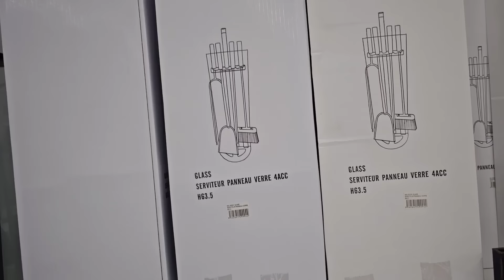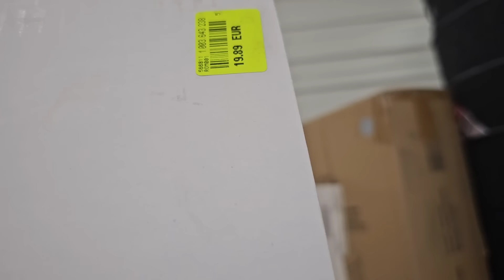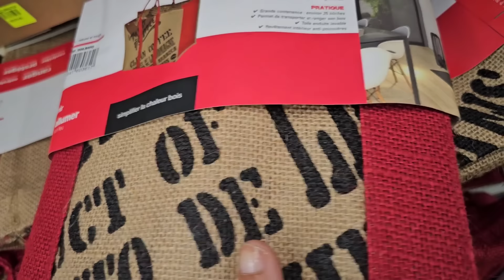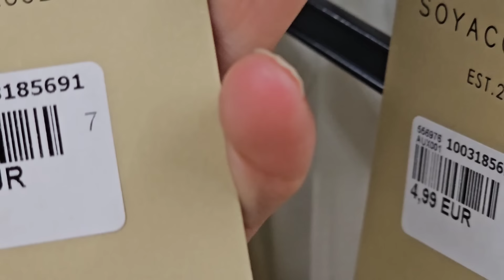NOZ ARRIVAGE 24 OCTOBRE 24